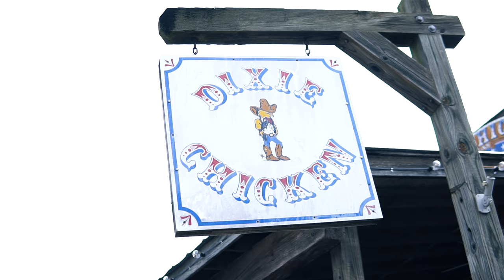Hayden Haddock - Wind It Down (Official Music Video)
Following the release of his new single “Wind It Down,” rising red dirt artist Hayden Haddock has unvelieved the accompanying music video. Produced and directed by Alejandro Medina of 3rd Lion Productions, the video takes place in Haddock’s hometown of College Station, TX. Currently a senior at Texas A&M, Haddock and his buddies hang at the infamous Dixie Chicken, a timeless Aggie staple, during the video. Produced by Haddock’s manager/hit producer/songwriter Trent Willmon (Cody Johnson, Granger Smith, Kevin Fowler) and written by Willmon and Wynn Williams, “Wind It Down” is Haddock’s first new music in nearly two years and is currently climbing the Texas Country charts.

Blazing a path on the country scene, Haddock clocks more than 150 tour dates a year and has recently opened for artists including Randall King, Steve Wariner, Kevin Fowler, Casey Donahew, Roger Creager and more. “Wind It Down” is the first taste of a string of new music Haddock is slated to release in the coming months. The new project follows Haddock's early 2020 Red Dirt Texas album release which has produced 3 Top 15 Texas Country singles.

Currently boasting more than 3.5 million streams, The Texas A&M senior has tracks featured on Spotify’s Texas Music Now and Texas Music Rewind, Apple Music’s Don’t Mess With Texas and Amazon Music’s Texas Forever playlists. Haddock further solidified his trajectory when he was awarded New Male Vocalist of the Year at the leading Texas award show, the 2020 T3R Awards.

The official YouTube channel of Hayden Haddock.